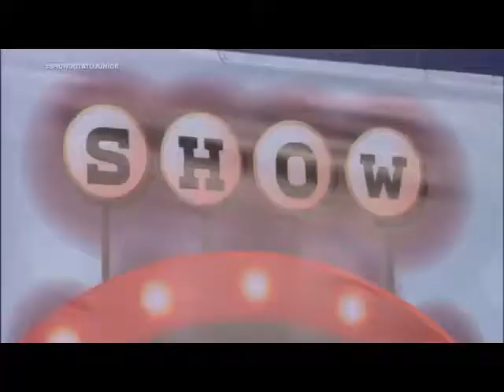Beto o Moreno - no show do tato Junior TV metrópole